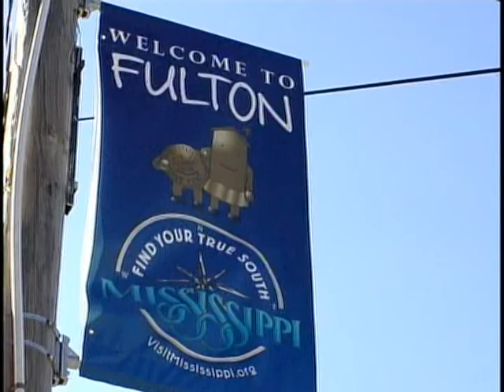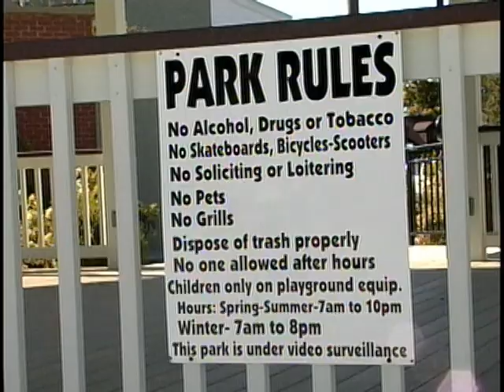fri fulton park pkg.mpg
WCBI's Allie Martin shows how a gift from one family is helping bring new life back into downtown Fulton.